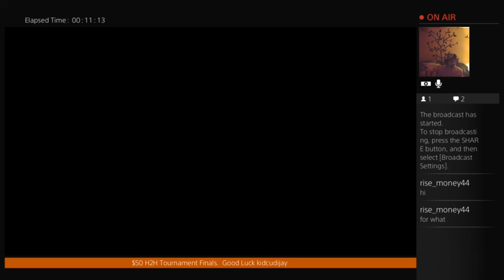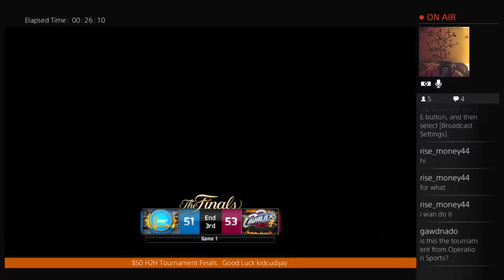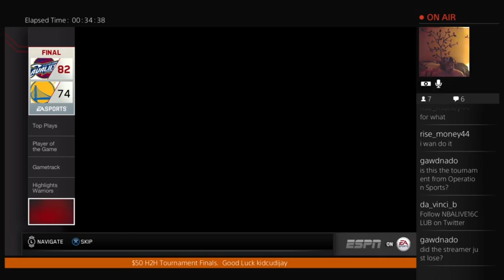$50 PSN Code H2H Finals Game 2 Da_Vinci_B up 1-0 NBA LIVE 16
$50 PSN Code H2H Finals Game 2 Da_Vinci_B up 1-0

Great Second game!!!   Be sure to keep an eye out for the next few games.

Follow NBALIVECLUB16 on twitter for game 3 and also other upcoming $50 H2H Tournaments -- Watch live